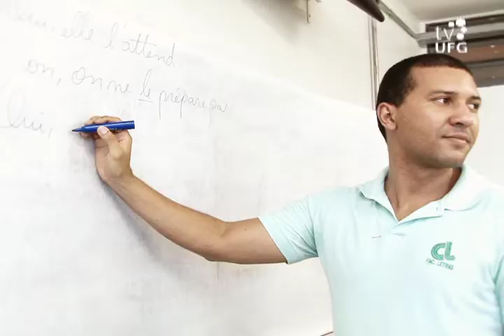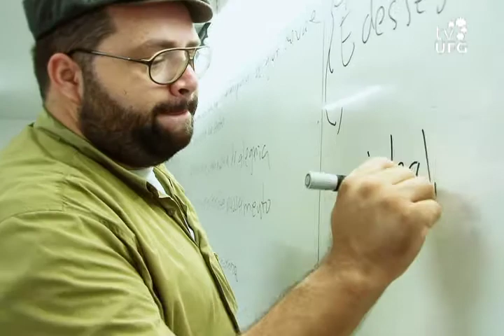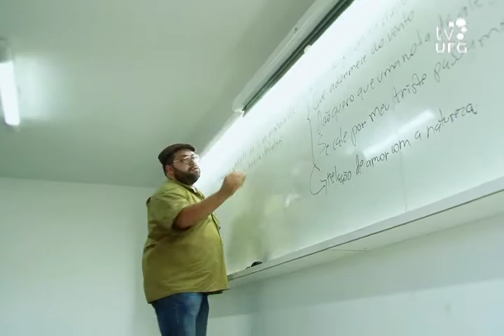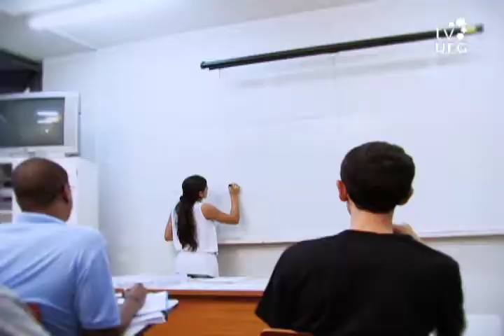Faz o quê? - 2013 - Letras - Bloco II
Área: Linguística, Letras e Artes  / Cursos: Letras / Apresentação: Amanda Costa